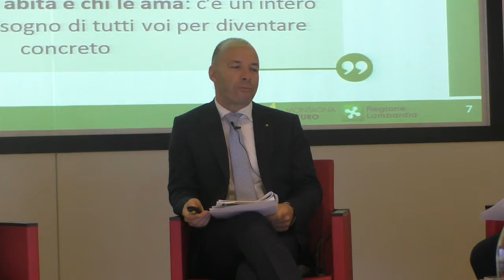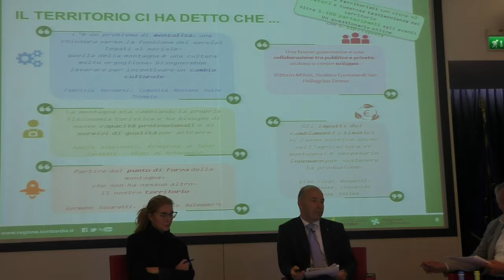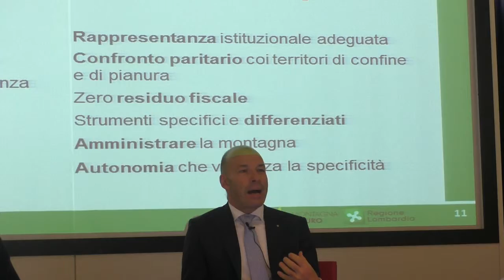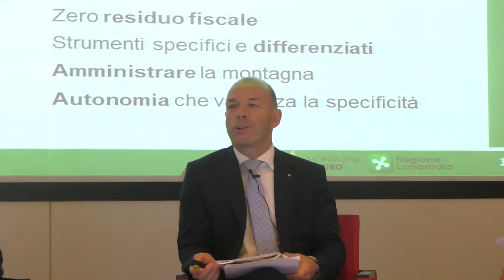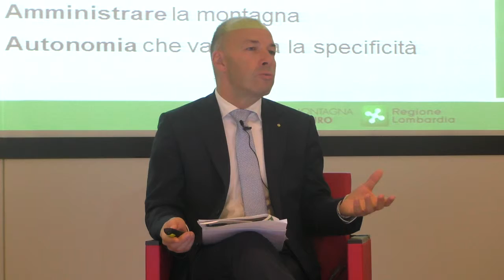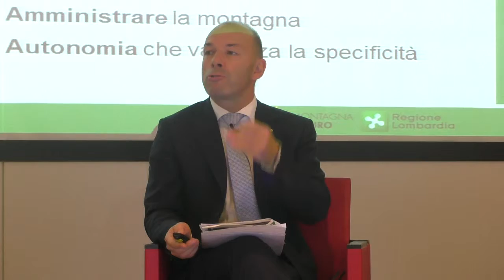Parolo: "I tre pilastri per la Montagna"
Milano, 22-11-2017 Identità, territorio, vivere la montagna. Questi i tre pilastri alla base dell'azione regionale in riferimento all'area montana lombarda, come ha sottolineato il sottosegretario con delega in materia, Ugo Parolo, nel corso dell'incontro "Montagna Futuro: dalle linee guida al progetto 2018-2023 per la montagna lombarda".